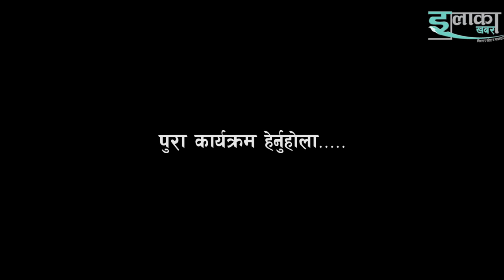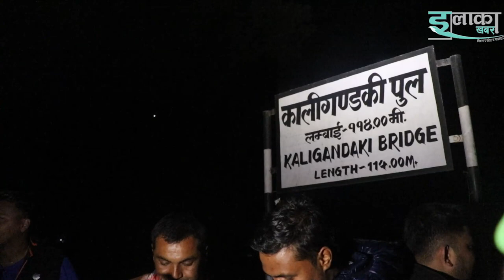बागलुङ पञ्चकोटमा २ दर्जन बढि चर्चित कलाकारको लाइभ दोहोरी मन्त्रीलाई जस्तै भब्य स्वागत / Elakakhabar